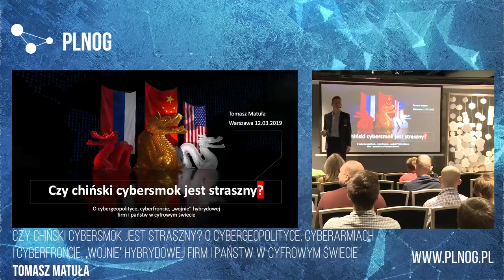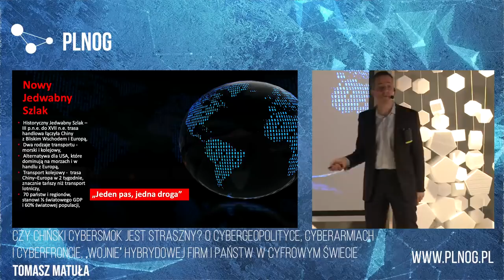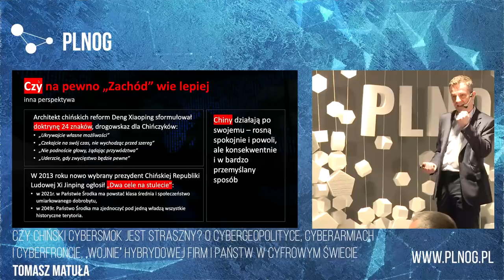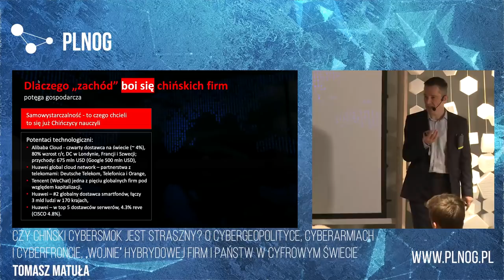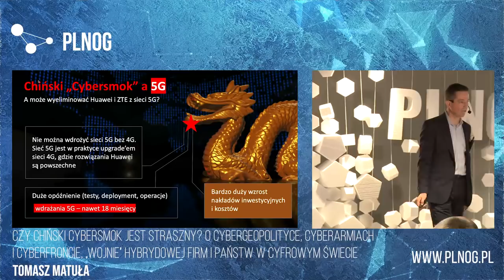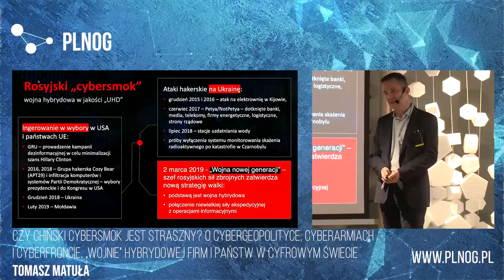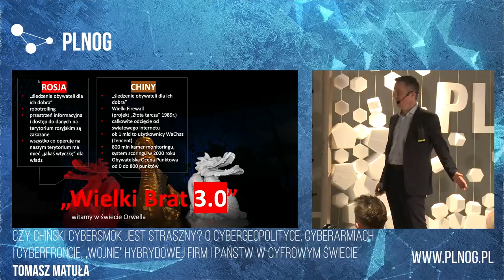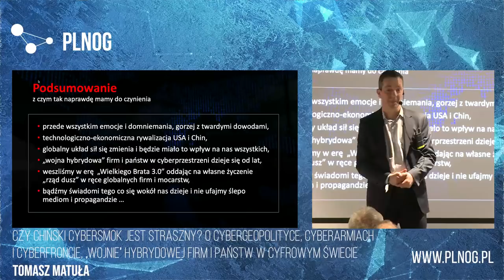PLNOG22 - Tomasz Matuła - O cybergeopolityce, cyberarmiach i cyberfroncie, „wojnie” hybrydowej firm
Tomasz Matuła (Ekspert i menedżer rynku telco) - Czy chiński cybersmok jest straszny? O cybergeopolityce, cyberarmiach i cyberfroncie, „wojnie” hybrydowej firm i państw w cyfrowym świecie

Do opinii publicznej przenikają informacje o kolejnych krajach obawiających się wdrażania rozwiązań chińskich potentatów technologicznych z rynku telco. Roi się od cyberincydentów szpiegowskich i cyber-wojny, gdzie skuteczna dezinformacja w mediach społecznościowych zmienia wyniki wyborów. Czy to tylko medialny szum, oznaki globalnego cyber-konfliktu czy rzeczywistość nowego scyfryzowanego świata? O mniej znanych i nieznanych faktach „wojny hybrydowej” firm i państw w cyfrowym świecie. O zmianie układu sił. Czy naprawdę jest się czego obawiać wdrażając azjatyckie technologie? Czy wchodzimy w erę „Wielkiego Brata 3.0” oddając „rząd dusz” w ręce globalnych firm i mocarstw?